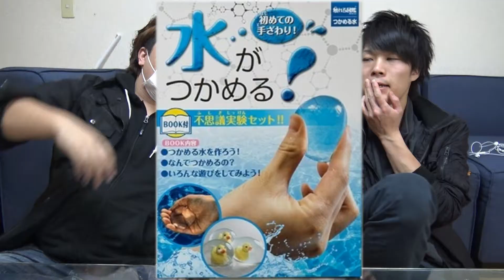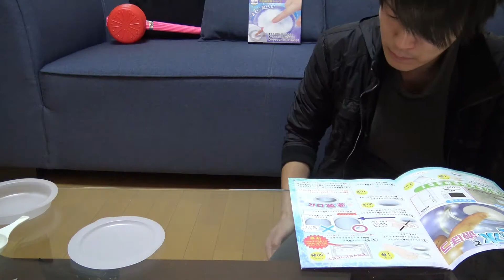【科学】触った瞬間凍る水の実験でヤバいことに...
まじでやらかした...。

-JOKERSチャンネル公式では動画の投稿状況をツイート！-

etc.

シンガーソングライター板橋かずゆきの

›Wondershare Filmora 動画編集

›PowerDirector

JOKERS

›「JOKERS」とは
・2008年　友達を集め結成（当時約10名）。
・同年夏から動画投稿開始。パルクール、アクション等。
・2009年　学校卒業と共に解散。
・2010年　遊太が声をかけ、ももふみ、ちゃきんで再結成。
・同年夏　あほどもの戦いシリーズ投稿開始。
・2015年6月　JOKERSチャンネルとして新チャンネルを開設。
・同年11月たくみが加入。4人体制に。
現在に至る。

特に決まってはいないが主に偶数日に動画投稿！

主に商品紹介、検証動画を上げます。
たまに自主制作映像的なものもアップします！
１人でも楽しみにしてくれている人がいればやる。それがモットー！
概要

›コメント、フリートーク、メッセージで
リクエスト、ビジネスご依頼、その他ご連絡↓

›「アディオス」とは
動画の最後に言うアディオス！
スペイン語でまたね！の意味。
いつでも動画を見に来てねという思いが込められています。

›「JOKERSポーズ」とは
挨拶の際に行う敬礼を逆にしたようなポーズ。
これはJOKERSオリジナルのポーズ。
遊太のミスから生まれた

›「JOKERSの名の由来」とは
リーダー遊太の本名、馬場から
馬場→ババ（トランプ）→ジョーカー→複数形のS→JOKERS